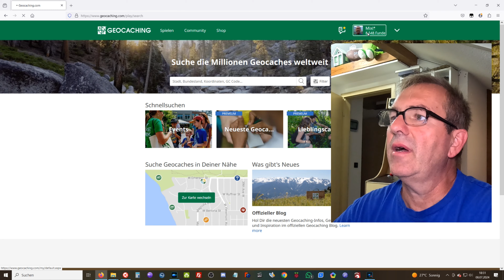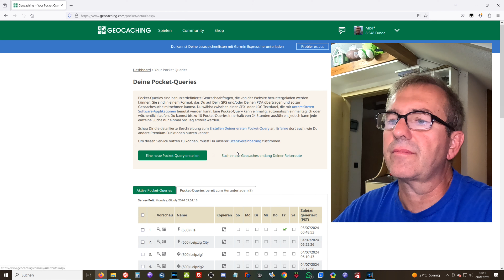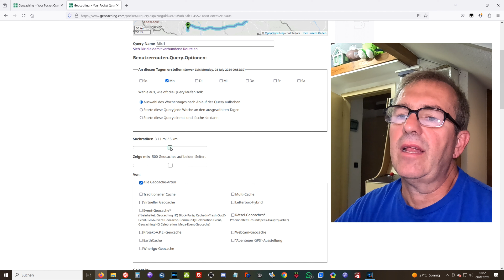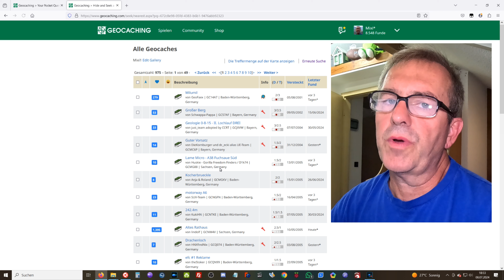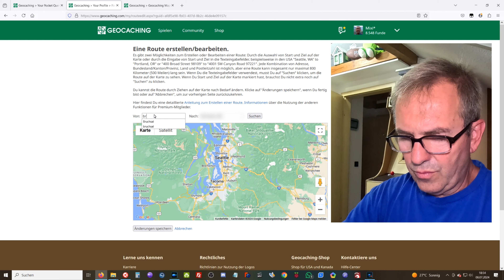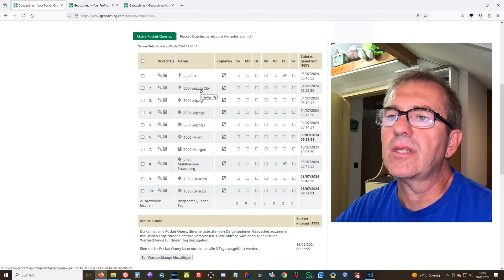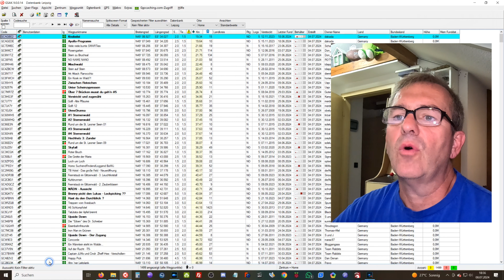Geocaching Tipp 283 GC Route mit Alternativen planen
Wenn man eine Fahrt plant mit Zwischenstopps fürs Geocachen, kann es schwierig werden, wenn man die Route wechseln muss, wegen Stau.
Deshalb plane ich gleich ein paar Alternativrouten mit ein, dann habe ich auch die Beifang Tradies auf meinem Auto-Navi, wenn ich die Route ändern muss.
Hier zeige ich euch wie einfach das geht.
Viel Spaß, beim Anschauen und beim Geocachen.
1. Mein Navi ist ein Garmin eTrax 35 Touch
2. Hier ein großer TomTom Auto-Navi für Camper
3. Und hier der Garmin DriveSmart 66
4. Das Geocaching 1 Grundlagenbuch vom Gründel
5. Der perfekte Geocaching Stift 6er-Pack
6. Und hier noch meine Handy Empfehlung
7. Und meine ActionCam Empfehlung

Viel Spaß beim Geocachen wünscht Mixi
Für ein Abo bin ich dir ewig dankbar.